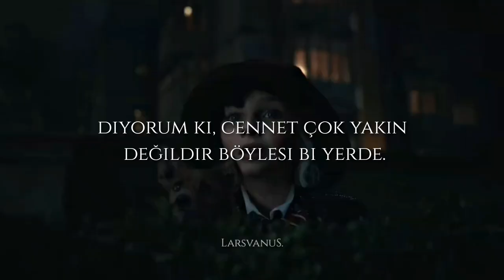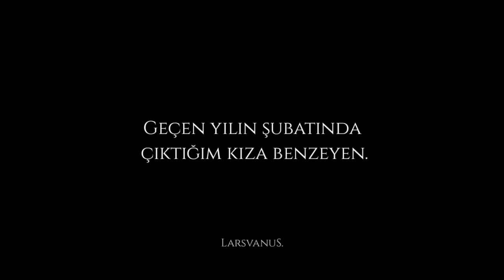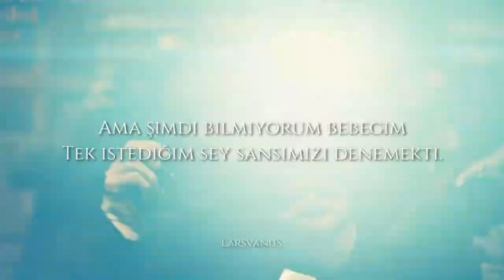Måneskin - Somebody Told Me (Türkçe Çeviri)